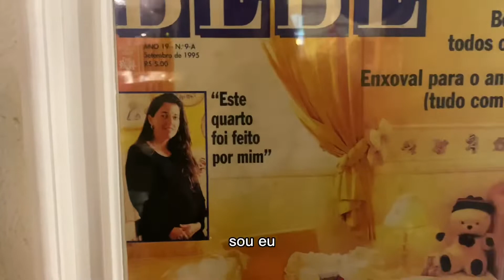Conheça meu atelier com peças de Páscoa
Hoje vou mostrar pra vocês um pouco do meu Atelier e minha produção de Pascoa!!

Lembrando que com parte das nossas vendas financiamos um
Projeto de doação de faixas com cabelo para pacientes em tratamento de quimioterapia e o Instagram do  projeto é @rosaria_cunhadonations